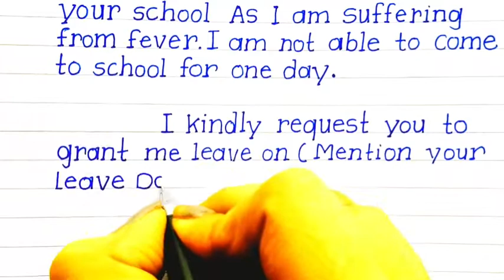how to write application in English/application for leave of absence to the principal/application